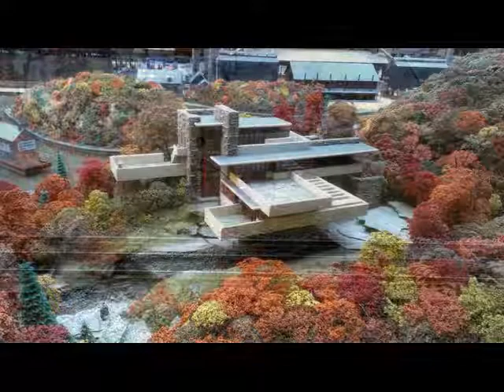Carnegie Science Center